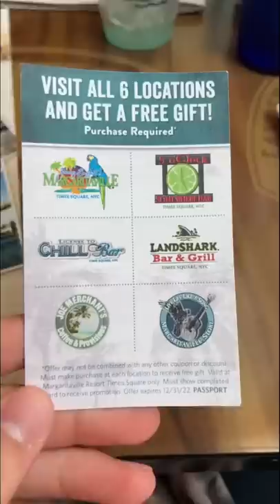I Ate at America’s Worst Hotel For The Day!